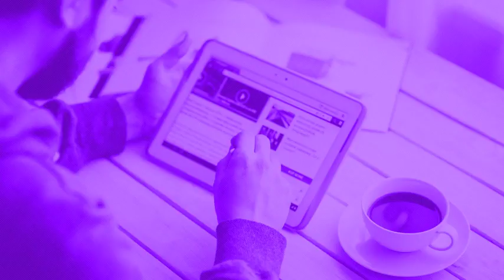Hello, everyone. This is my first project. It has been always hard for me to get motivated. So I decided to make a template about motivation but you can use it for many other purposes.

It is fully editable, allowing you to easily pick your own colour palette. You can simply drop your media into an impressive range of layouts and design options. It is perfect for displaying your travel photos, sport and music events, or presenting a professional slideshow for any event.